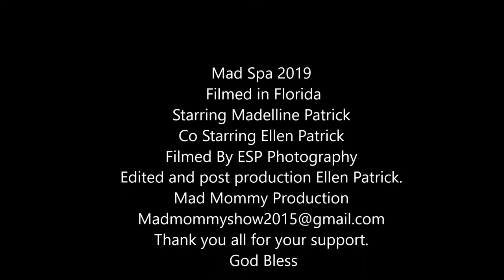Mad Spa 2019